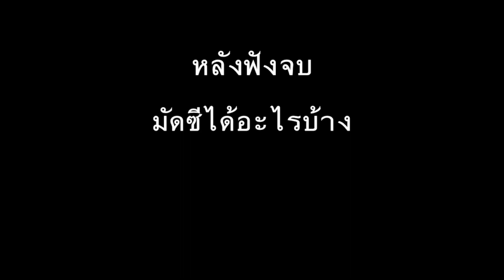KateTalk เมื่อผู้ชายไม่ชอบทำการบ้าน จะไปด้วยกันรอดไม๊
นั่นสิจะรอดไม๊อ่ะ